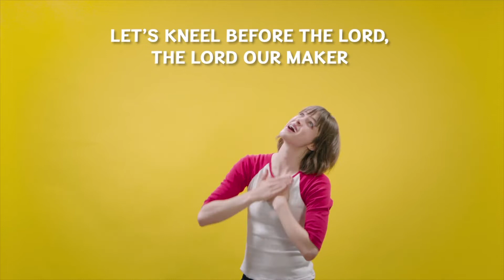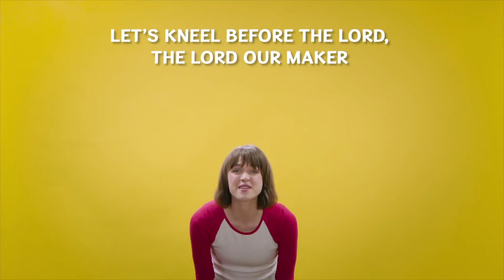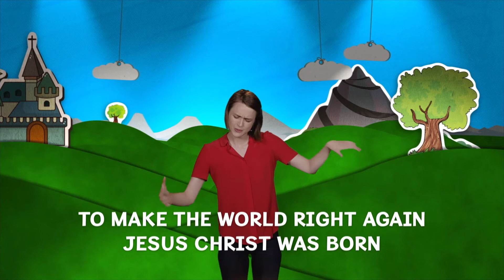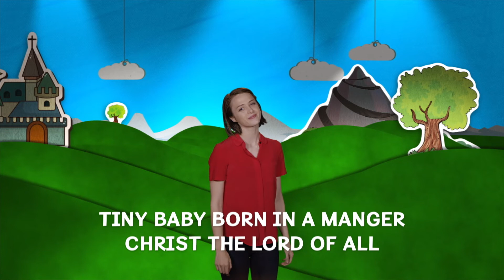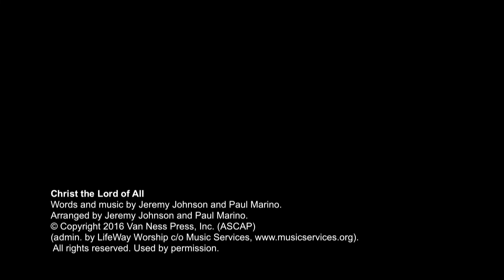RKiDs ECM - God Deserves Our Worship